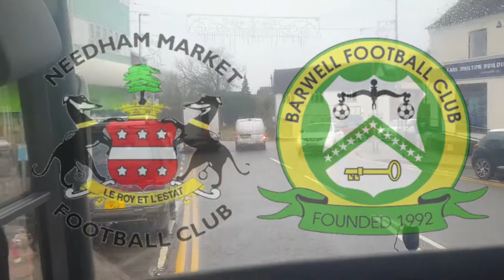NERVE RACKING 3 POINTS ON THE ROAD • NEEDHAM MARKET VS BARWELL